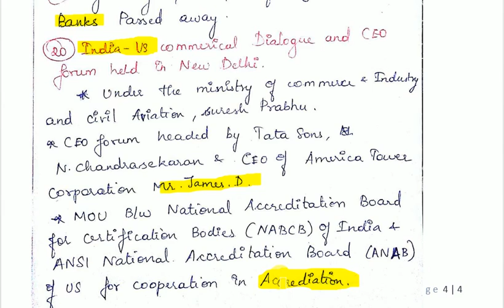Current Affairs / 16 - 02 - 2019 / TNPSC,RRB Exams /